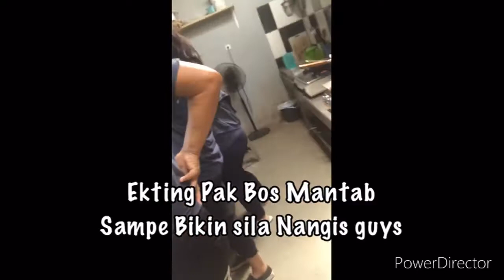Prank Teman Di Tempat Kerja || Nonton sampe selesai ya